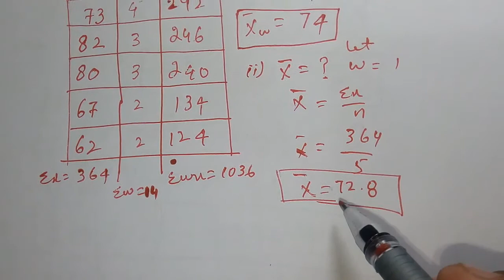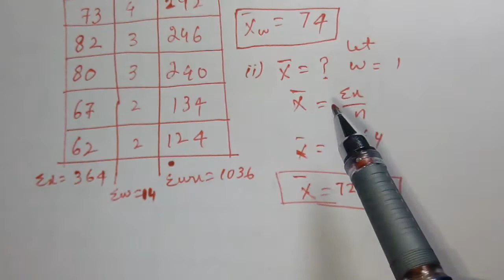Math 10th Chapter No 6 Ex 6.2 Q No.10